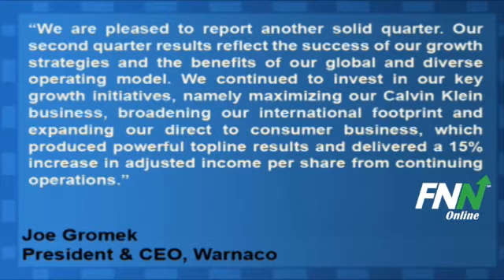Warnaco Topped Estimates for Q2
Warnaco (NYSE:WRC) reported adjusted Q2 EPS of $0.82, better than analysts estimate of $0.75 per share. Revenues for the quarter rose 14% to $591.40, better than consensus estimates of $581.53 million

For fiscal 2011, on an adjusted, non GAAP basis and based on recent foreign currency exchange rates, the Company now anticipates net revenues will grow 10% - 12% compared to fiscal 2010, up from our prior guidance of 9% - 11% growth.

Joe Gromek, Warnaco's President and CEO said, "We are pleased to report another solid quarter. Our second quarter results reflect the success of our growth strategies and the benefits of our global and diverse operating model. We continued to invest in our key growth initiatives, namely maximizing our Calvin Klein business, broadening our international footprint and expanding our direct to consumer business, which produced powerful topline results and delivered a 15% increase in adjusted income per share from continuing operations."

Warnaco (NYSE:WRC) has a potential upside of 19.7% based on a current price of $52.28 and an average consensus analyst price target of $62.6.